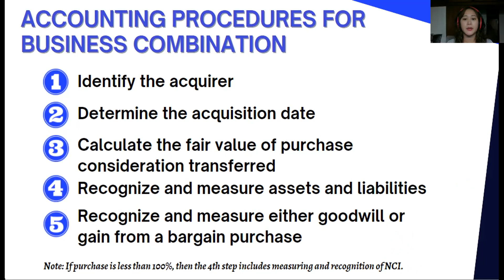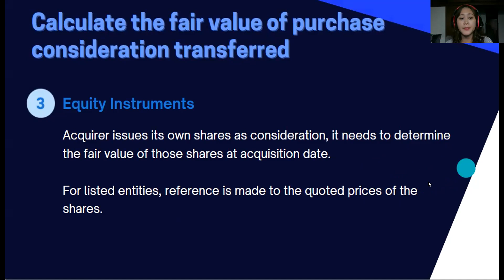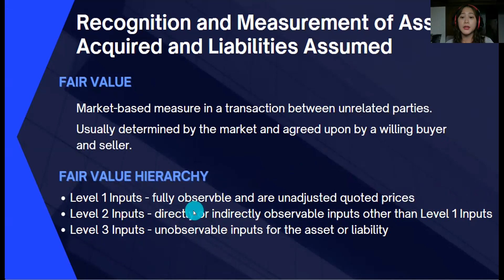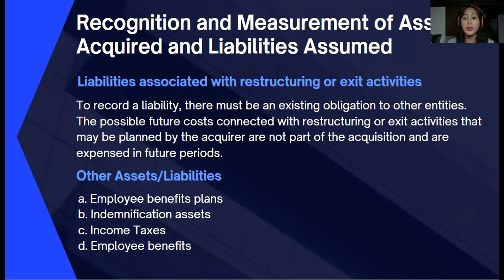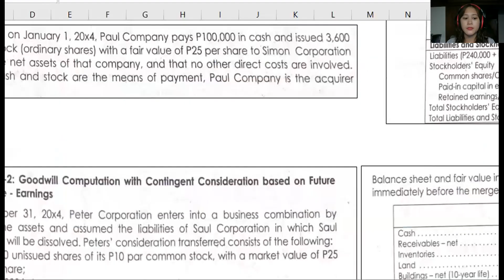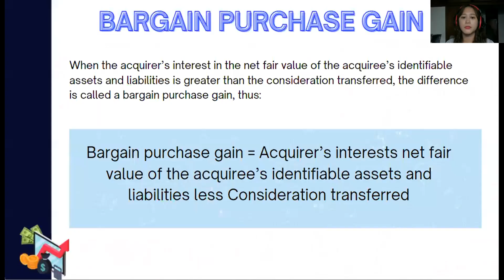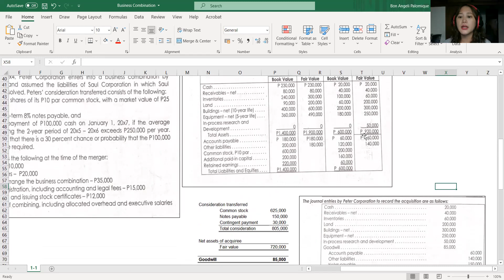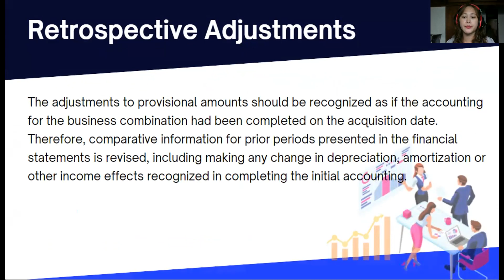Business Combination Merger and Consolidation